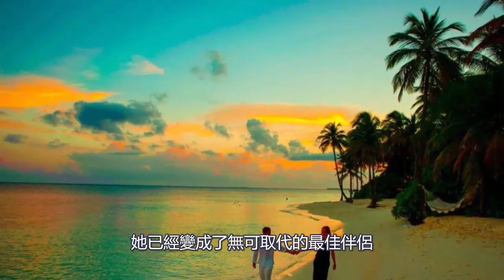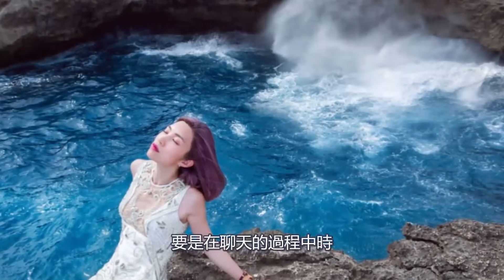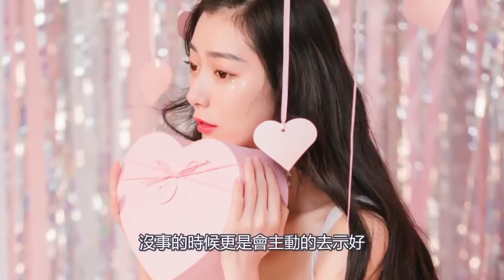男人一定要會4個套路，中年女人最抵擋不了，學會後沒有得不到的人